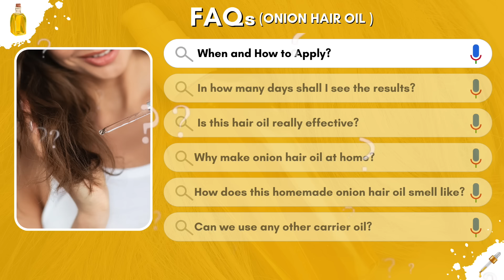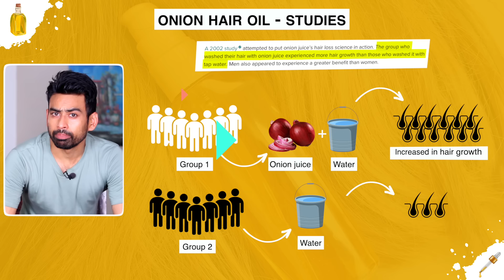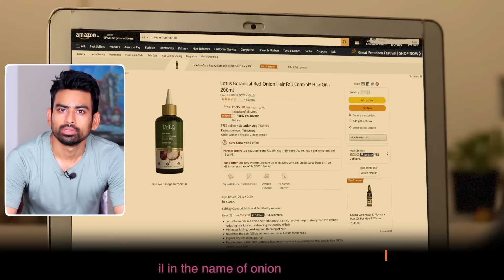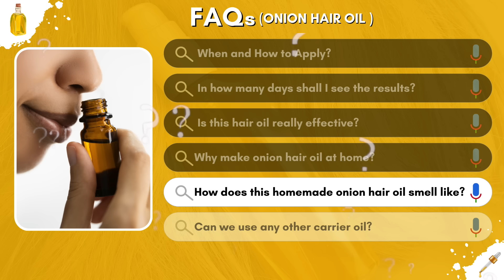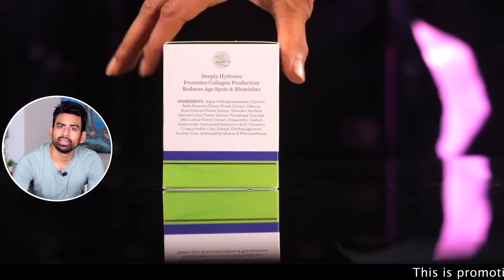बालों का झड़ना बाल सफेद होना रोकें एक बार इस्तमाल करें ये तेल - Best Hair Oil | Fit Tuber Hindi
बालों के लिए सबसे अच्छा तेल कौन सा है? | Best Oil for Hair Fall & Grey Hair
Agar aapke baal jhad rahe hain, ya baal samay se pehle safed ho rahe hain to is video ko end tak dekhiye kyunki is video mein main aapse share karna chahta hu ek boht hi simple aur effective hair oil jise aap ghar pe hi bana sakte hain sirf 2 cheezon se. Yeh hair oil itna effective hai ki agar aap is hair oil sahi tareeke se istemaal karenge to kucch hi dino mein aapke baalon ka jhadna ruk jaayega, baal kaale hone shuru ho jaayenge aur baalon mein strength aa jaayegi. Ayiye to phir bina kisi deri ke shuru karte hain.

00:48 - How to make this effective hair oil to prevent hair fall and Grey hair
02:32 - How and when to apply this hair oil
03:21 - In how many days this oil will start working
03:36 - Is this hair oil really effective?
04:29 - Why make onion hair oil at home?
05:58 - How does this hair oil smell like?
06:15 - Can we use any other oil other than Til oil?

Cold Pressed coconut oil (option 3, 100 ml x2)
Essential oils to add natural fragrance to hair oil
Curry leaf powder (may be added in hair oil with onions)

RECOMMENDED VIDEOS 📹
बालों का झड़ना बाल सफेद होना रोकें इस्तमाल करें दुनिया का Best Shampoo | Fit Tuber Hindi

07:12 - Segment Partner - Mamaearth Flowers of Youth Essence Serum

Fit Tuber